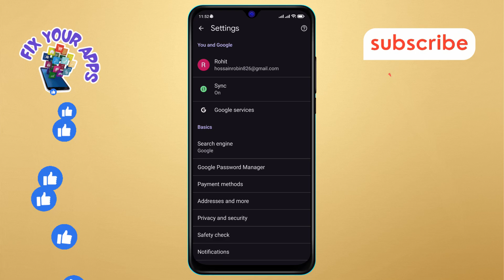How to Turn Off Dark Mode in Google Chrome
In this video, we will show you how to turn off dark mode in Google Chrome. Whether you prefer the classic light mode or need to switch back for better visibility, we have you covered. Watch the video to learn how to easily switch back to the standard display mode in your Chrome browser.

- How to disable dark mode in Google Chrome
- Turn off dark mode in Chrome browser
- Switch from dark mode to light mode in Chrome
- Chrome browser dark mode settings
- How to change Chrome from dark to light mode